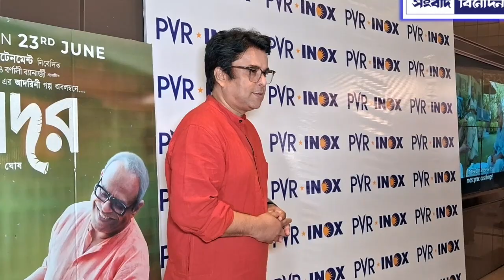দেবদ্যুৎ ঘোষ পরিচালিত বড় পর্দায় মুক্তি পেল নতুন বাংলা ছবি 'আদর'।Ador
দীর্ঘ প্রতীক্ষার পর অবশেষে বড় পর্দায় মুক্তি পেল নতুন বাংলা ছবি আদর। দেবদ্যুৎ ঘোষ পরিচালিত এই ছবির মুখ্য চরিত্রে অভিনয় করছেন রজতাভ দত্ত, সব্যসাচী চক্রবর্তী সহ আরো অনেকে। গতকাল ছবির ক্লিয়ার উপলক্ষে দেখা গেল তারকা সমাবেশ বাংলা টেলিভিশন এবং ইন্ডাস্ট্রির অনেকেই উপস্থিত হয়েছিলেন দেবদূত ঘোষের এই নতুন ছবিটি দেখতে।SambadBinodan is an online portal where you can find every entertainment,cultural, and other event releated news updates at it's current time. Sambad Binodan is your own portal. You can send us your event on any entertainment and cultural news update and if we find that real we will upload that in this poartal.